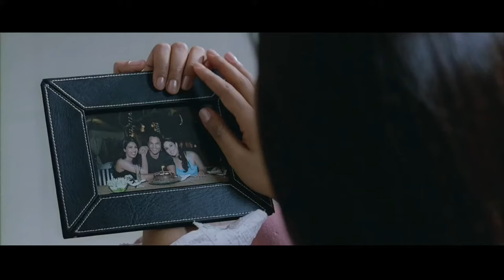Episode 02 : Don - The Series | (2006) | Shahrukh Khan, Priyanka Chopra, Boman Irani | Bollymovies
Don (2006) | the series | the chase begins again | HD trailer | Bollymovies | bollywood movies trailer

director - Farhan Akhtar
producer - Ritesh sidhwani and Shahrukh Khan
Here goes the 2nd episode
This is the Series version of Don 2006 the chase begins again!!
i personally loved it thinking about what if this would be a series
by being big fan of this movie I made a fan made series credit to excel movies entertainment please don't copyright!! 🥺🥺🙏🙏